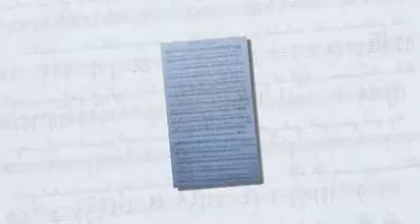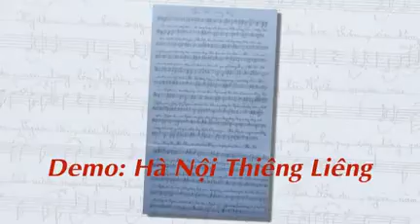Những sáng tác của nhạc sĩ Duy Hưng HA NOI THIENG LIENG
Những sáng tác của nhạc sĩ Duy Hưng